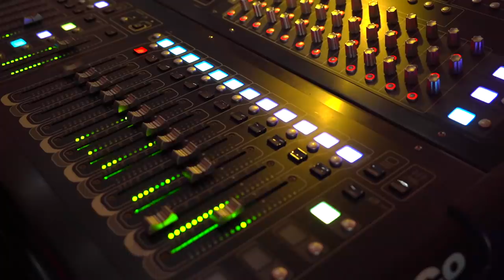Beyond LIVE - Red Velvet ONLINE FANMEETING 'inteRView Vol.7 : Queendom' Sketch Film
Red Velvet's 6th Mini Album "Queendom" is out!

[Tracklist]
01 Queendom
02 Pose
03 Knock On Wood
04 Better Be
05 Pushin’ N Pullin’
06 다시, 여름 (Hello, Sunset)